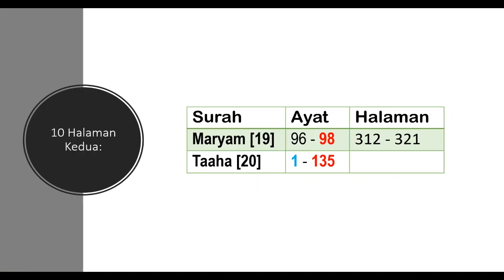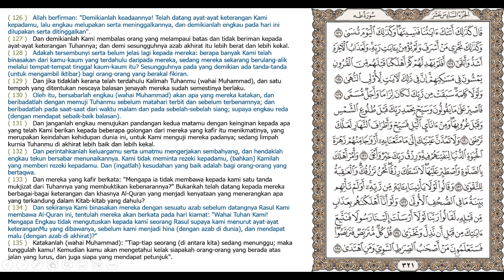Juzuk 16 – Surah 19 & 20 (Maryam: 96 – 98 & Taaha: 1- 135)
Bacaan ayat-ayat suci Al-Qur’an al-Karim daripada Juzuk 16 – Surah 19 & 20 (Maryam: 96 – 98 & Taaha: 1- 135).

Bacaan harian Al-Qur’an al-Karim untuk mengukuhkan hubungan kita dengan Allah SWT melalui pembacaan dan penghayatan KalamNya. Doakan kebaikan daripada bacaan ini, semoga diterima oleh Allah hendaknya.

Semoga yang mendengar dan menghayati bacaan ini dikurniakan rahmat dan dilimpahkan keberkatan oleh Allah hendaknya.

Nota penting: Pembaca amat ingin membaiki bacaannya. Video ini tidak dapat dibuka ruangan komen disebabkan setting “Made for Kids” diaktifkan. Yang baik dikongsi, yang salah dan silap dibaiki, terima kasih.